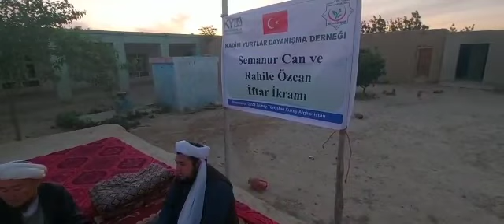20 4 2023 Muammer Özcan Hüseyin Yörük İftar İkramı 9